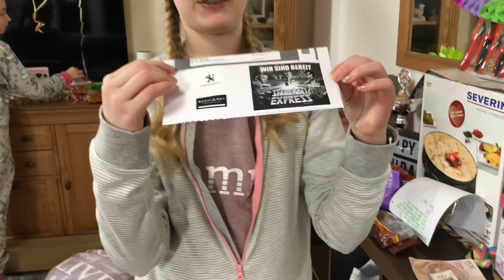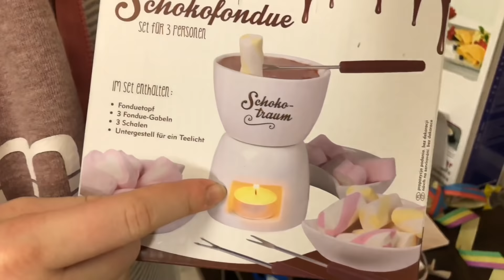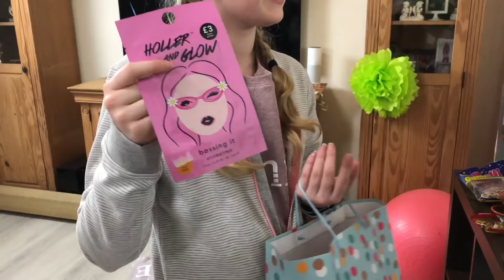Geburtstags Routine 🎁 Lenas 14. Geburtstag / Deko und Geschenke / Paris Torte / Birthday Party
Lena hatte am Montag 29.01. Geburtstag und wurde 14 Jahre alt 😊